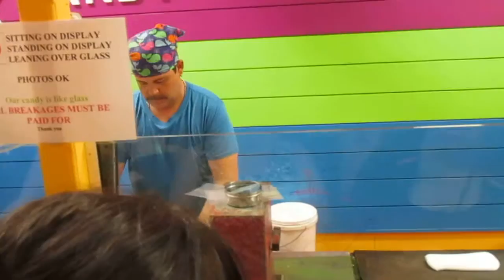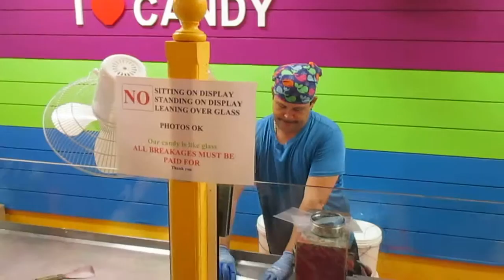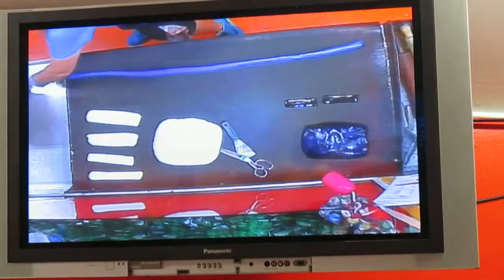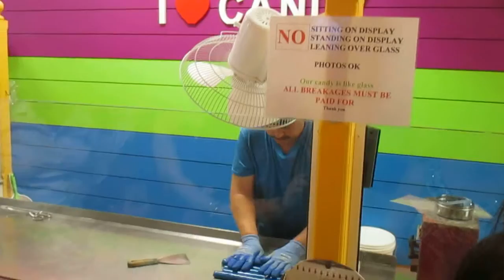Kuranda Candy Kitchen - Candy Making (Full)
I recorded how they made candy in the Kuranda Candy Kitchen. It's a store in Kuranda (Queensland, Australia) near Cairns.

Kuranda is quite a touristy area. People go up by either Sky Rail (Cable Car), Kuranda Scenic Railway or they can drive.

In this, they show hard candy being made from it's doughy liquid form, with flavour being put into the candy.

To me it was amazing. Hope you enjoy

Filmed by Nashael Parbhoo
Filmed with a Canon IXUS 150

This has been yet another side project of MindHazard Productions